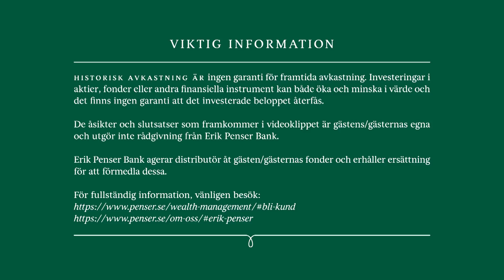Simon Blecher på Erik Pensers förvaltarträff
Simon Blecher, en av Sveriges mest populära och tongivande fondförvaltare, intervjuas av Daniel Ljungström, Head of Wealth Management på Erik Penser Bank. Intervju när en del av Erik Penser Banks förvaltarträff där många framstående svenska fondförvaltare intervjuats. Se samtliga seminarier på länken nedan: